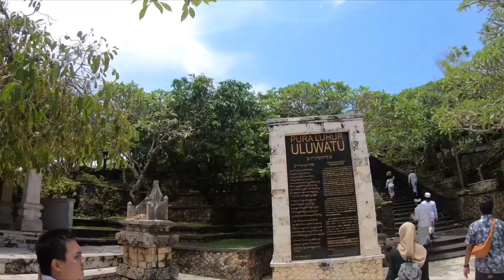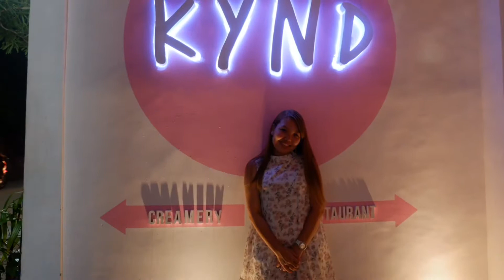Bali Day 3: Abandoned Aircraft, Melasti Beach, Uluwatu, OneEighty,